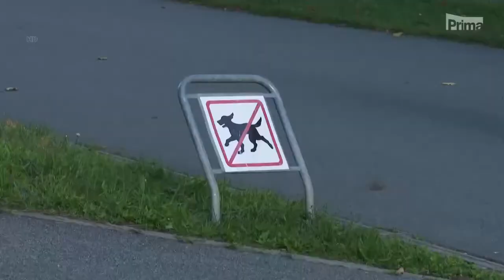CNN Prima News - venčení psů bez vodítka v Praze